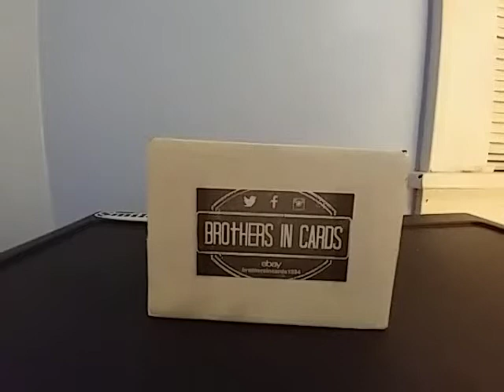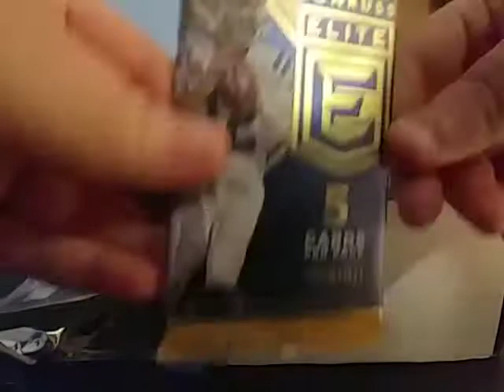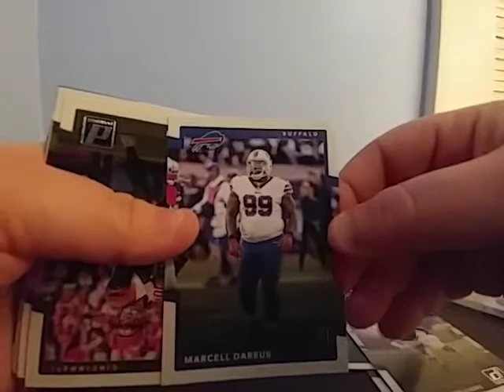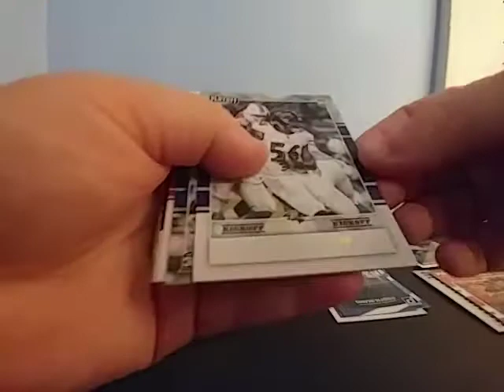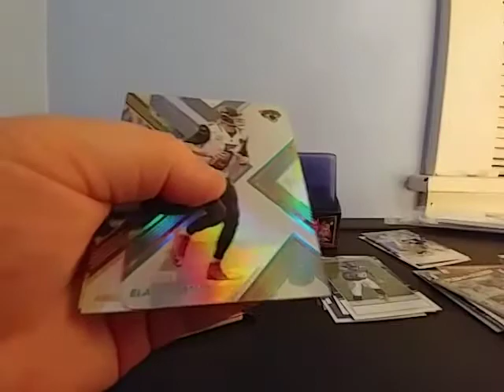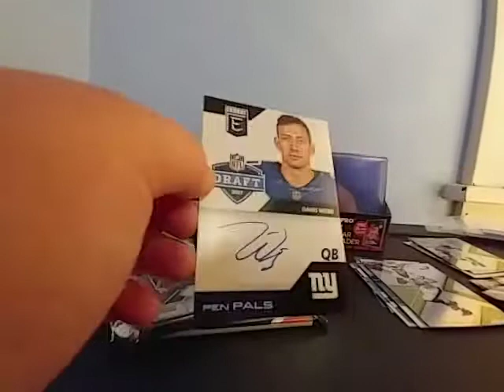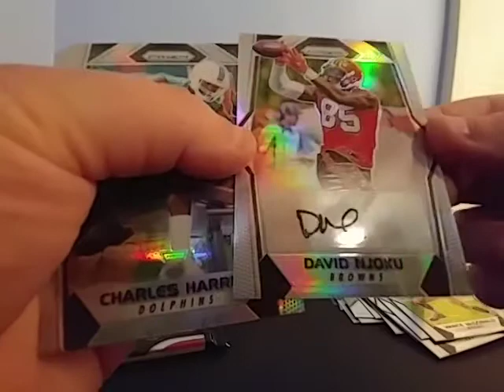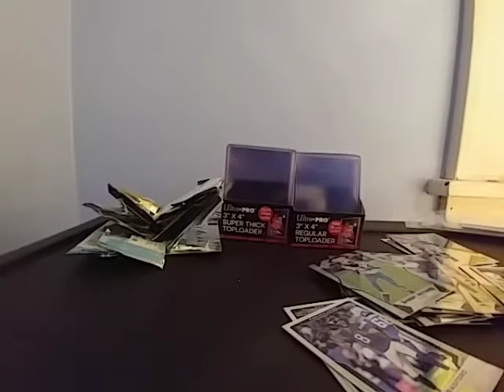November Subscription box Brothers In Cards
Brothers in Cards social's